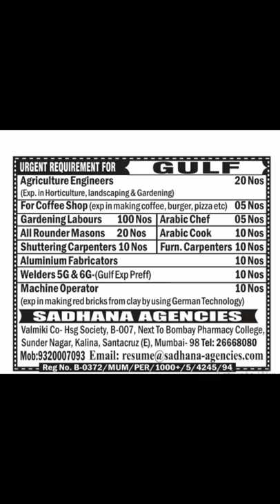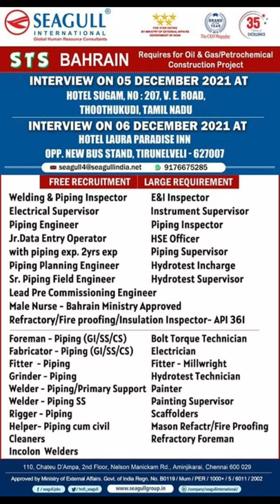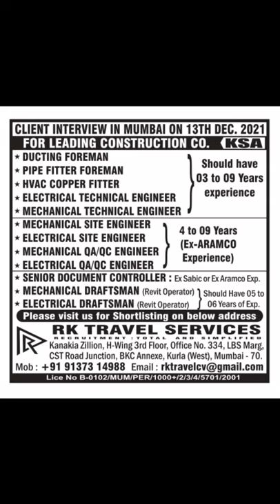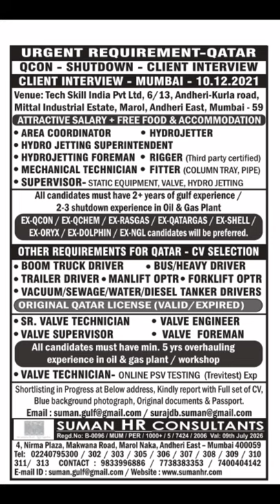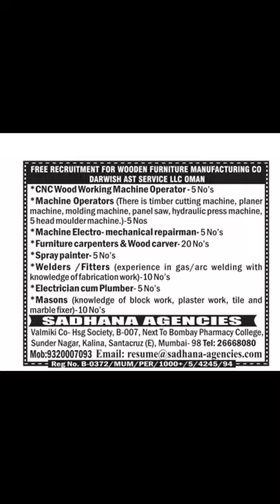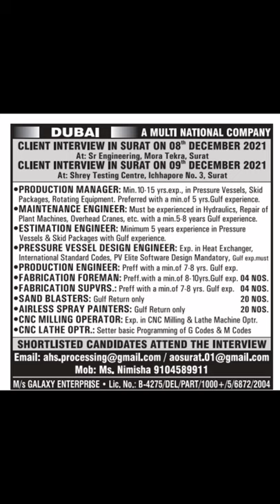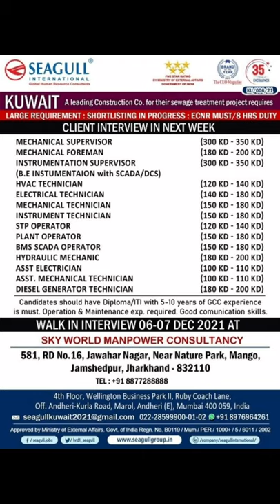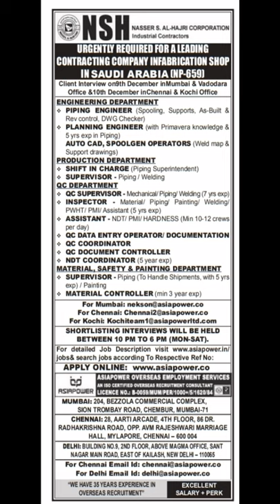Assignment abroad times today, Gulf Job vacancy 2021,Gulf Jobs, Overseas Job opportunity 2021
Overseas Job opportunity 2021
Gulf job vacancy 2021
Gulf job
Gulf Jobs
Saudi requirements
Oman requirements
Qater requirements
Kuwait requirements
Dubai requirements
UAE requirements
Abudubi requirements
Gulf requirements
Gulf job for freshers
Gulf job for Indian
Today gulf Jobs
Today gulf requirements
Saudi vacancies
Oman vacancies
Qater vacancies
Dubai vacancies
UAE vacancies
Bahrain vacancies
Kuwait vacancies
Abroad vacancy
Abudubi vacancies
Today gulf vacancies
New gulf vacancies
Singapore vacancies
Saudi vacancy 2021
Oman vacancy 2021
Qater vacancy 2021
Dubai vacancy 2021
UAE vacancy 2021
Bahrain vacancy 2021
Kuwait vacancy 2021
Singapore vacancy 2021
Gulf vacancy 2021
New gulf vacancy 2021
Digital Asansol
DigitalAsansol
All gulf Jobs
Assignment
Abroad
Overseas
Abroad assignment
Gcc County requirements
Saudi requirement
Oman requirement
Qater requirement
Dubai requirement
UAE requirement
Kuwait requirement
Singapore requirement
2021gulf requirement
2021gulf Jobs
Saudi jobs
Oman jobs
Qater jobs
Kuwait jobs
Dubai jobs
UAE jobs
Bahrain jobs
Abudubi jobs
Singapore jobs
Free gulf job
Free gulf requirements
Free gulf vacancy
Free gulf vacancies
2021 gulf Jobs
2021gulf requirement
2021 gulf requirements
2021 gulf vacancy
2021 gulf vacancies